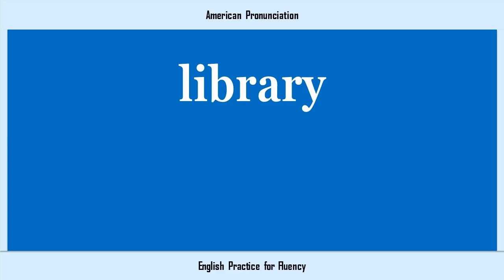library, How to Say or Pronounce LIBRARY in American, British, Australian English